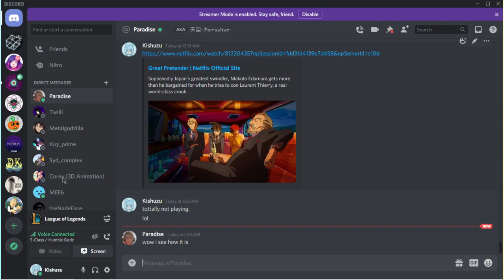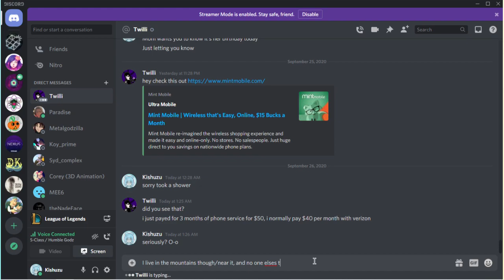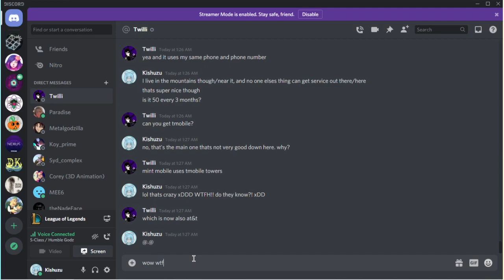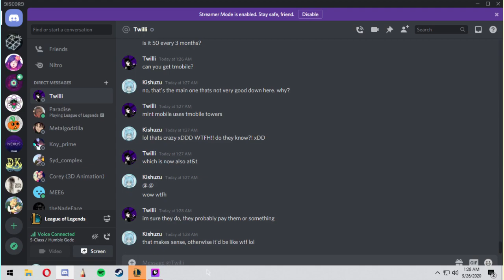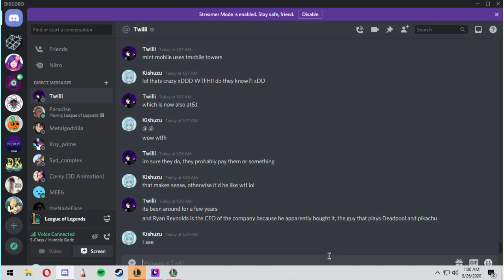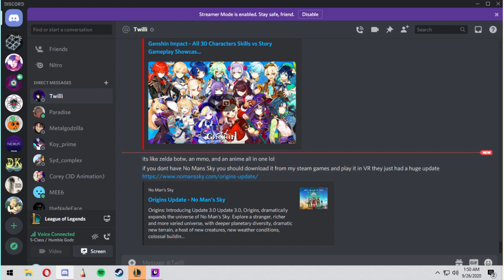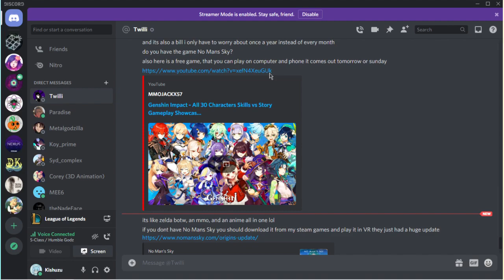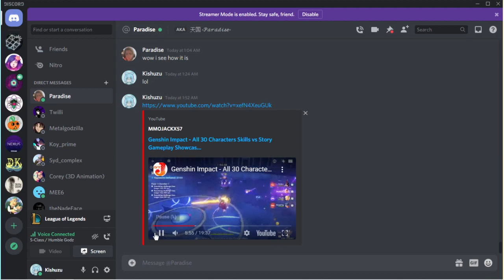Kish plays League of Legends